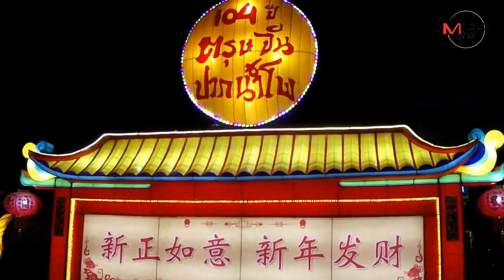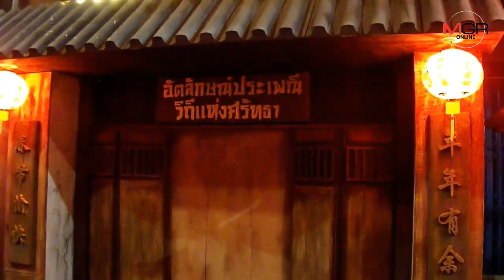ปากน้ำโพคึกคัก คนเริ่มเที่ยวเซลฟี่กลางแสงสีตรุษจีน 104 ปี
16/01/2020 ปากน้ำโพคึกคัก คนเริ่มเที่ยวเซลฟี่กลางแสงสีตรุษจีน 104 ปี
นครสวรรค์ – ชาวเมืองปากน้ำโพ รวมทั้งนักท่องเที่ยวต่างถิ่น สนใจแห่เที่ยวชม-เซลฟี่กลางแสงสีก่อนงานฉลองตรุษจีน 104 ปีกันไม่ขาดสาย แม้การตกแต่งประดับประดายังไม่สมบูรณ์ 100% แต่กลิ่นอายชุมชนจีนโบราณเสมือนจริงเต็มเมืองแล้ว